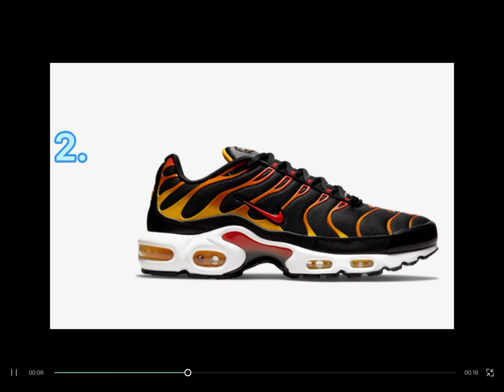What’s your favourite?